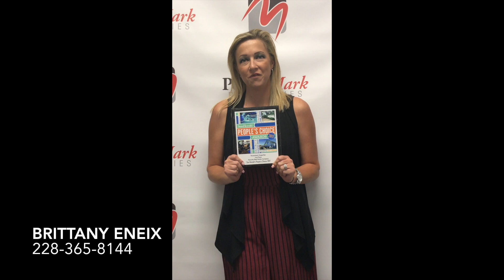Brittany Eneix - Peoples Choice Announcement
This video is about Brittany Eneix Peoples Choice